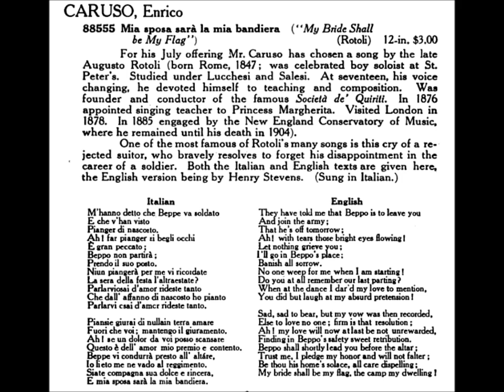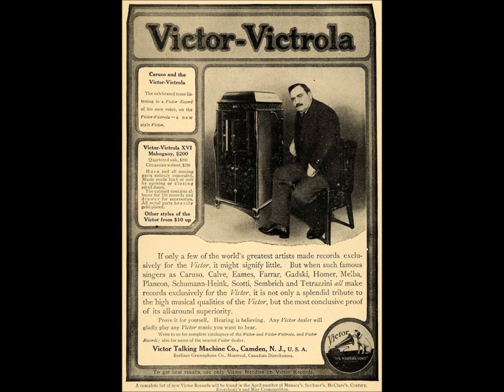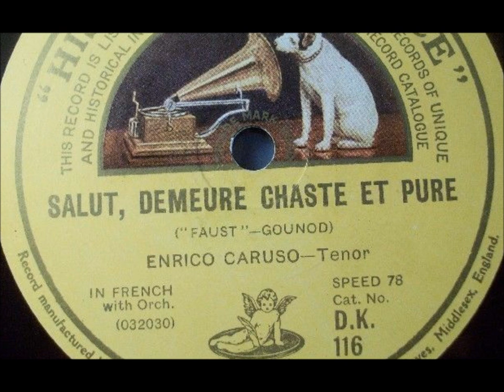Enrico Caruso "O Sole Mio" on Victor 87243 (February 5, 1916) LYRICS HERE with English translation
Enrico Caruso sings "O Sole Mio" on Victor 87243, recorded on February 5, 1916.

The song is by Eduardo Di Capua.

Che bella cosa na jurnata 'e sole,
n'aria serena doppo na tempesta!
Pe' ll'aria fresca pare già na festa...

Ma n'atu sole
cchiù bello, oje ne'.
O sole mio
sta 'nfronte a te!
O sole
O sole mio

Quanno fa notte e 'o sole se ne scenne,
me vene quase 'na malincunia;
sotto 'a fenesta toia restarria

Ma n'atu sole
O sole mio
O sole
O sole mio

English Translation

What a wonderful thing a sunny day
The serene air after a thunderstorm
The fresh air, and a party is already going on...

But another sun,
that's brighter still
It's my own sun
that's in your face!
The sun, my own sun
It's in your face!

When night comes and the sun has gone down,
I start feeling blue;
I'd stay below your window

But another sun,
that's brighter still

He was loved as the lead tenor in "warhorse" works--that is, in operas that stand the test of time, being produced often. But he also took risks, gambling on newly created roles (with no guarantee that the new opera would succeed) and also helping revive forgotten operas. He excelled in Italian and French role. His voice was not suited for Mozart or Wagner.

He created interesting roles--that is, he was first to sing those roles in new operas. On December 10, 1910, Caruso created the role of Dick Johnson in the world premiere of La fanciulla del West. Puccini, the composer, wrote with Caruso's voice specifically in mind.

Earlier, Caruso created the role of Loris in Umberto Giordano's Fedora, at the Teatro Lirico, Milan, on November 17, 1898. At that same theater, on November 6, 1902, he created the role of Maurizio in Francesco Cilea's Adriana Lecouvreur.

In March 1902, he created the main tenor part in Germania by Alberto Franchetti.

A month later, on April 11, 1902, Caruso was paid by the Gramophone & Typewriter Company's Fred Gaisberg to sing ten numbers into a recording horn in a Milan hotel room. The fee was 100 pounds sterling. The tenor sang to piano accompaniment. Gaisberg (either Fred or his brother Will) wrote "Carusso" on early wax blanks.

As time passed, people looked back and viewed this session as giving birth to a new era.

Before 1902, opera recordings aroused little enthusiasm since voices on discs and cylinders were distant, often drowned out by surface noise. Early opera recordings gave little satisfaction.

Caruso helped make the gramophone respected because his voice--a superb one--recorded well. Before 1902, recording officials had difficulty convincing celebrities to make records since the final product was crude. Some celebrities did make recordings in 1902 (they include Plançon, Van Rooy, Calvé, Scotti, Bispham, and Renaud)--partly to earn large fees for little work, partly to satisfy curiosity about how they sound. But Caruso's success inspired many others.

With the first Caruso discs available in the summer of 1902, the gramophone was clearly more than a toy--that is one way to view Caruso's contribution to the infant industry. Lovers of great singing realized that recording devices could capture and preserve great singing. Caruso's voice on his early discs came across clearly enough to be satisfying, Caruso's interpretations compelling.